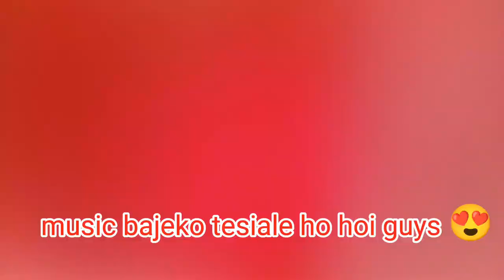Farewell Party Class 12 // Ramilo Vayo // Miss Garne Xu // Memories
class 12 ko farewell Party pani gariyo.. Ramilo vo sabie Sathi haru sanga.. Miss garne xu sabie lai Maya xa. Yo vlogs herera memories rahanexa..